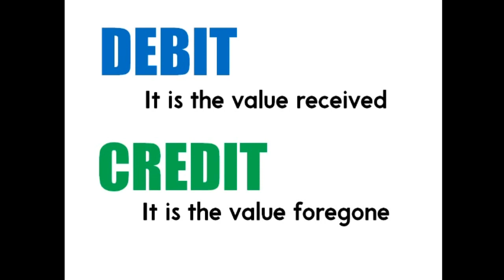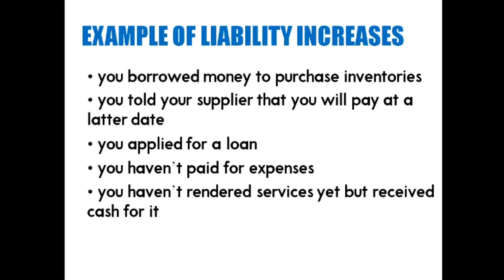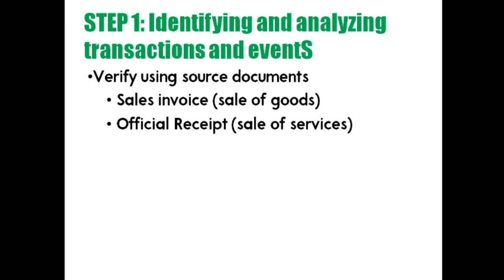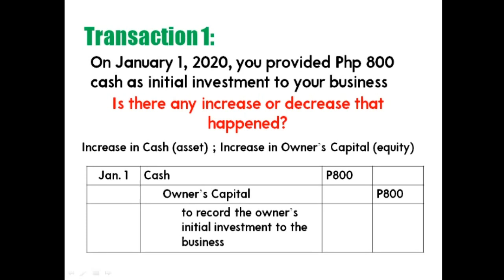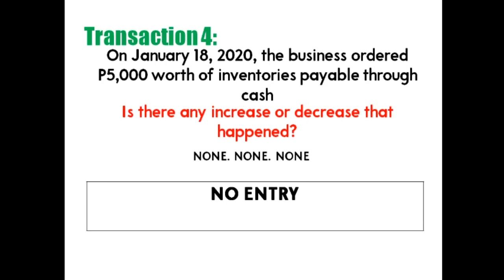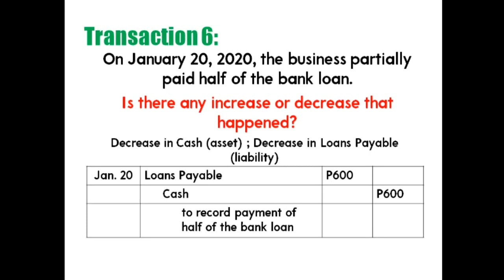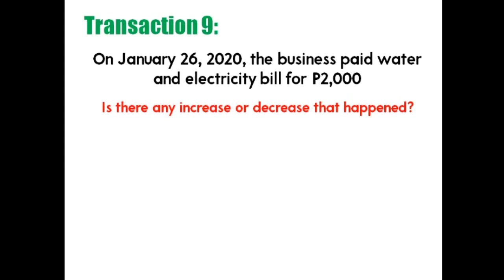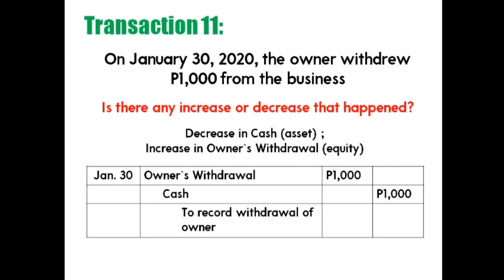ETEEAP: Lecture on Journalizing